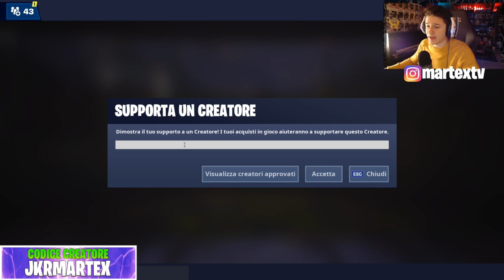NUOVI SCAVI A LOOT LAKE?? NUOVA EMOTE PASSI DA SOGNO NELLO SHOP!